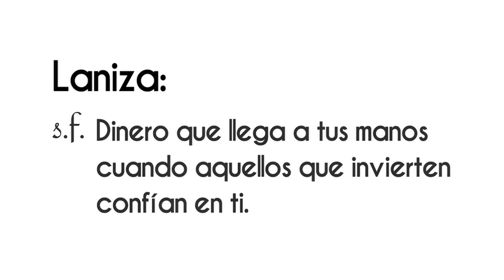Claudia Sheinbaum “México ofrece certidumbre y confianza a los inversionistas”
Claudia Sheinbaum “México ofrece certidumbre y confianza a los inversionistas” ¡Disponible ahora! en VértigoPolítico Animación